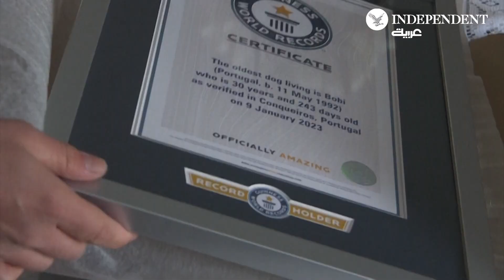كلب برتغالي يتوّج كأكبر كلب في العالم بعمر 30 عاماً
يبلغ عمر بوبي، الذي يعيش في قرية صغيرة في وسط البرتغال، أكثر من 30 عاماً. وقد أصبح فجأة مشهوراً بعد أن صنفته موسوعة غينيس كأكثر كلب معمر في العالم. ويعيش الكلب الذي يزن 29 كلغ، محاطاً بالقطط في منزل في كونكويروس، وهي قرية بالقرب من ليريا في وسط البرتغال